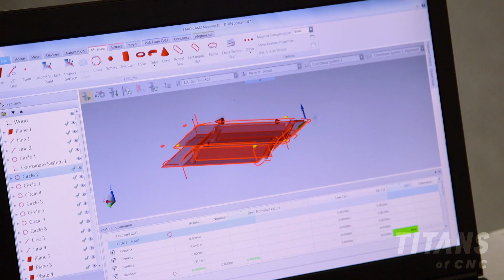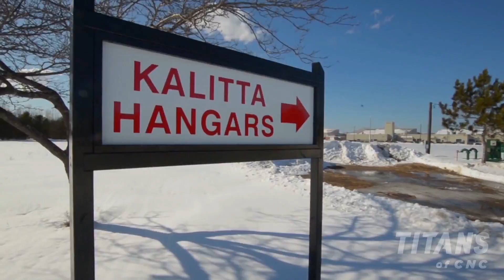Tour of Kalitta Motorsports CNC Machine Shop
MB017E7JAFBH4VC